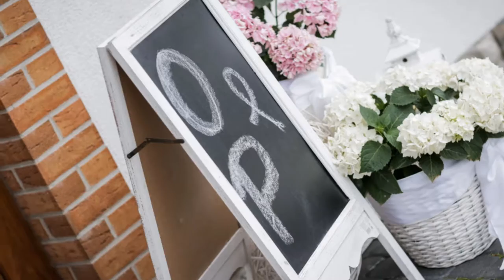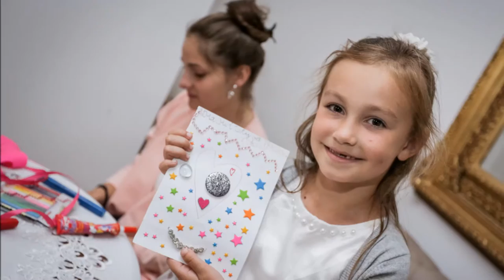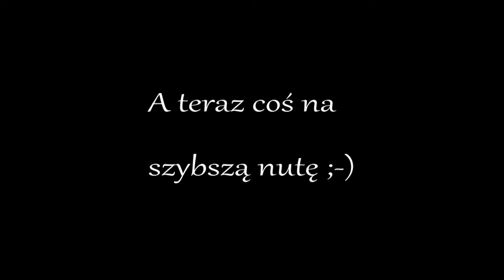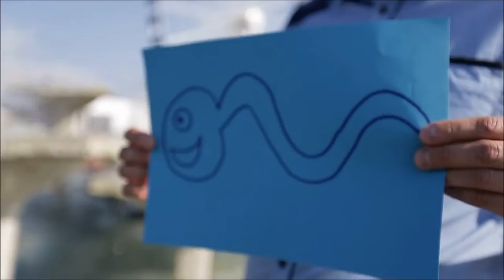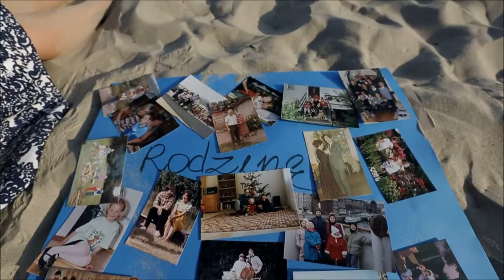Film z wesela